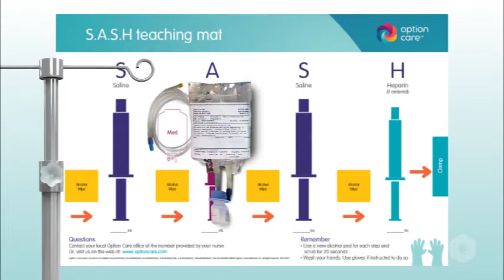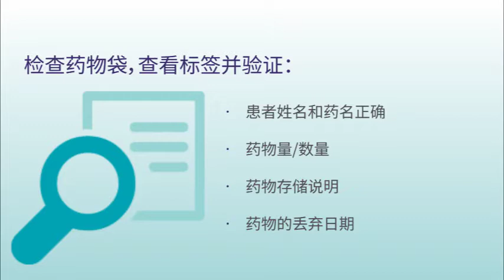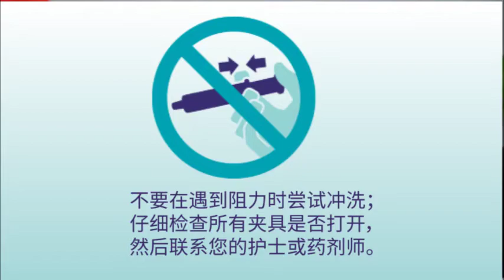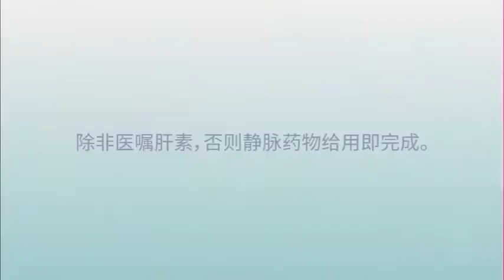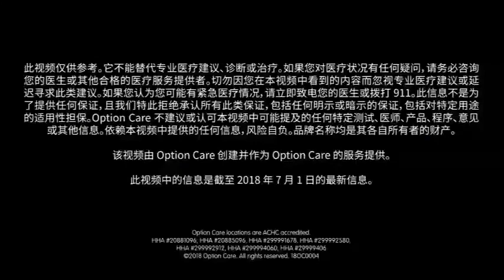IV Medication Administration: Using a Mini Bag with Vial Attached Using Gravity - Chinese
Option Care Health's best-in-class patient education ensures you can administer your medication confidently, safely and effectively. This video will help you learn how to administer your medication using a mini bag with a vial attached using gravity). This information is not intended to be a substitute for professional advice. Always do what your doctor, nurse or pharmacist recommends.

Should you have any additional therapy or resource-related questions, please contact one of our specialists at or reach out to your local care management center.